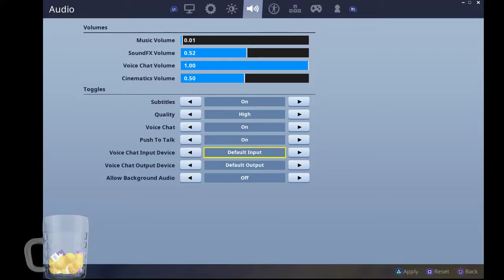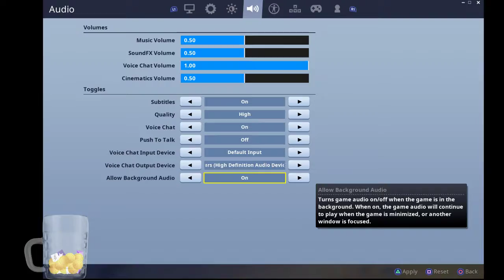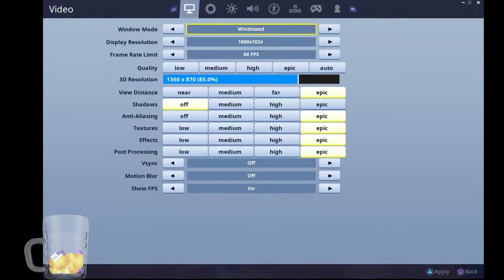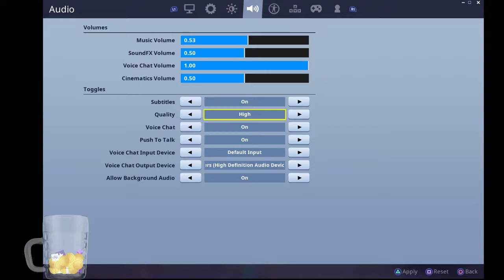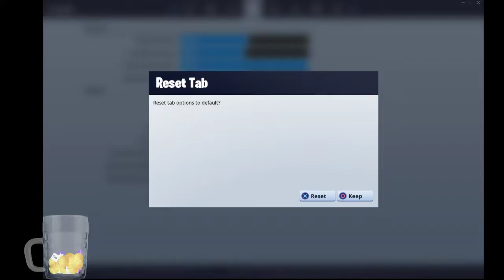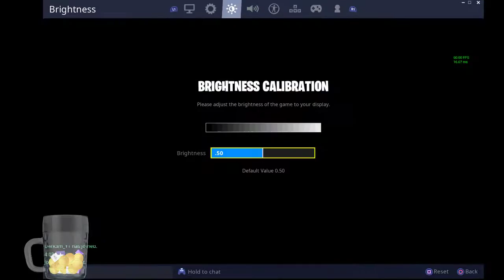The Wreckers Live Stream